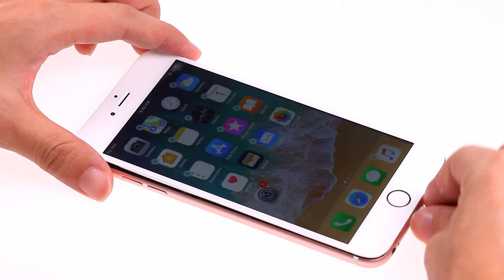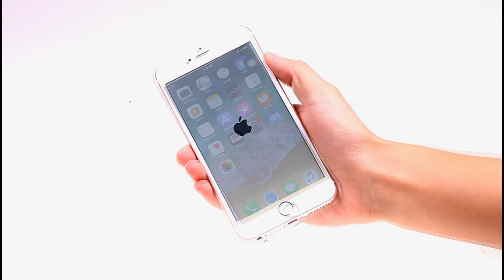iPhone 6s Plus Battery Replacement - Repair Guide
Does your iPhone 6S Plus battery drain too quickly? This video shows you how to replace the worn battery of iPhone 6S Plus. After watching this video, you’ll find that it’s very easy to change the battery of iPhone 6S Plus.

Battery life is one of the few areas where a flagship phone can stand out from its rivals in 2018, and the iPhone 6S Plus needs to be able to survive at least a full day on a single charge. Apple remains its battery capacity at 2750mAh. With efficiency of Apple A9, its battery life is supposed to be longer. However, Battery life always becomes shorter and shorter after times of using. So, this video is helpful for iPhone 6S Plus users.

Contents:
Step 1 Open the battery cover;
Step 2 Remove the broken battery
Step 3 Install a new battery
Step 4 Test the new battery
Step 5 Install the battery cover